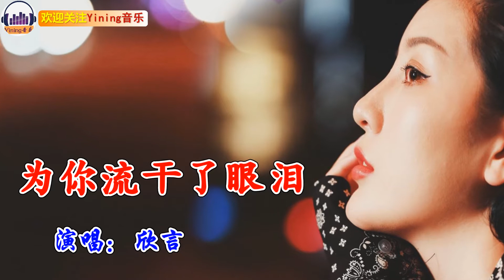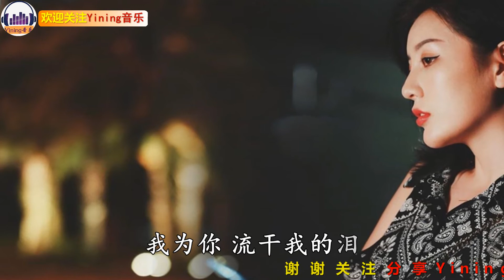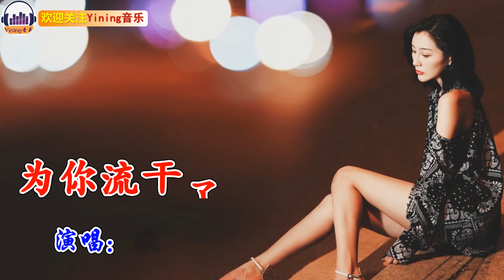新歌《为你流干了眼泪》受伤的心已不再爱谁一个人回忆你给的心碎